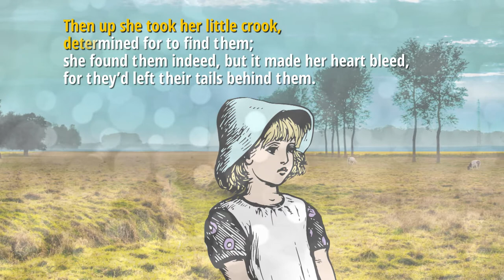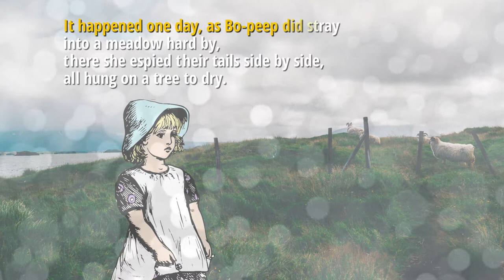Little Bo Peep [Karaoke with Lyrics for kids]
👄 LYRICS :

1. Little Bo-Peep has lost her sheep,
and doesn't know where to find them;
leave them alone, and they'll come home,
wagging their tails behind them.

2. Little Bo-peep fell fast asleep,
and dreamt she heard them bleating;
but when she awoke, she found it a joke,
they were still a-fleeting.

3. Then up she took her little crook,
determined for to find them;
she found them indeed, but it made her heart bleed,
for they'd left their tails behind them.

4. It happened one day, as Bo-peep did stray
into a meadow hard by,
there she espied their tails side by side,
all hung on a tree to dry.

5. She heaved a sigh and wiped her eye,
and over the hillocks went rambling,
and tried what she could, as a shepherdess should,
to tack each again to its lambkin.